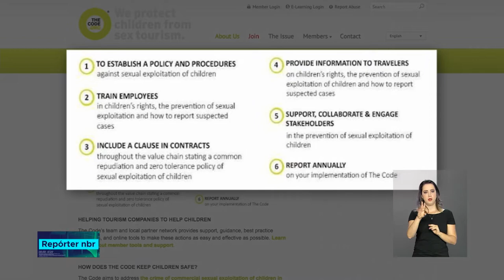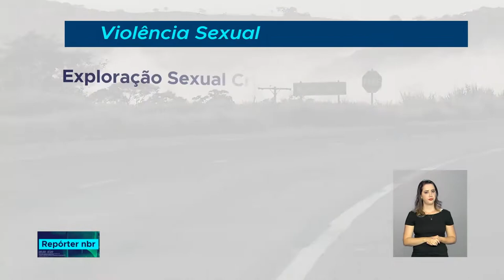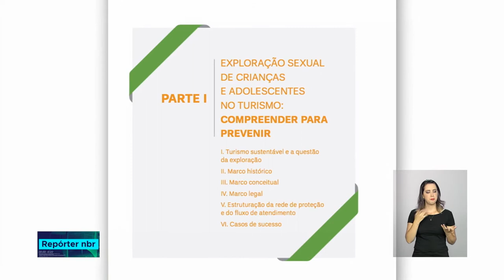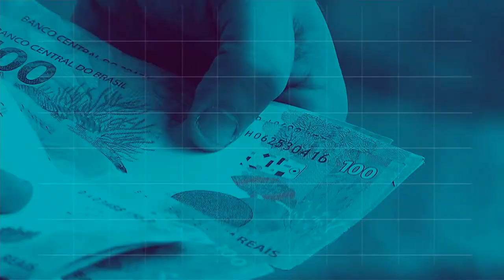BOLETIM REPÓRTER 16h - 23 de agosto de 2018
REPÓRTER NBR 16h - 23.08.18: Em ação integrada, a Polícia Civil do Rio de Janeiro e o Exército apreenderam hoje cerca de 500 kg de maconha no Complexo do Alemão. E mais: Entre 2011 e 2017, o Brasil registrou mais de 140 mil casos de violência sexual contra crianças e adolescentes.